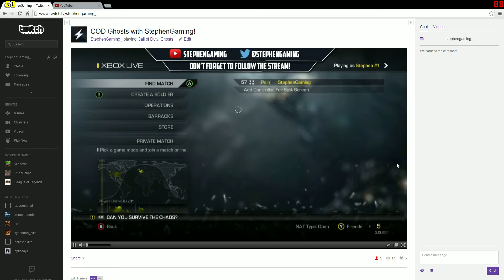Streaming Right now!